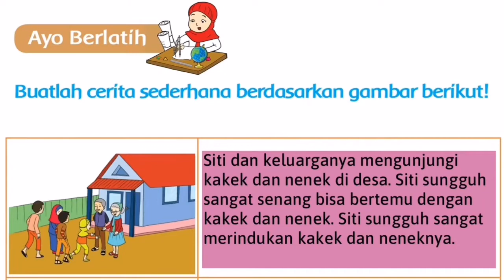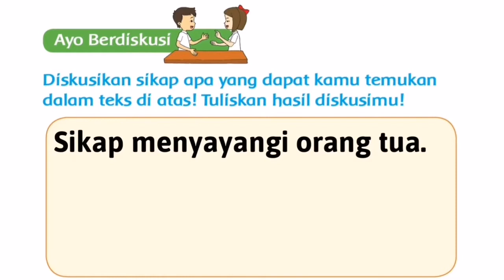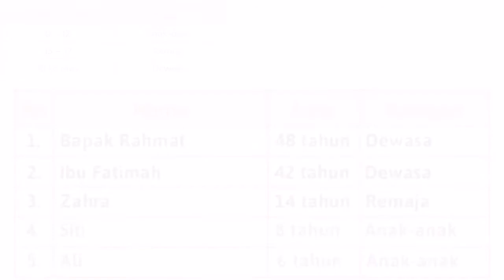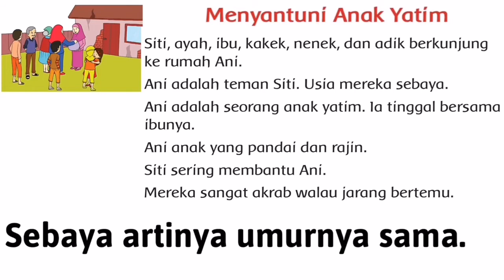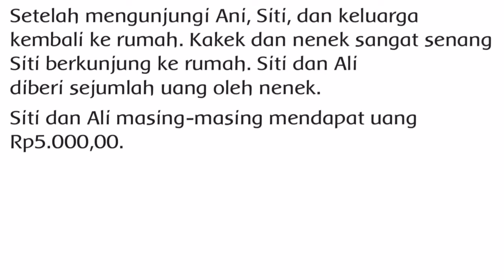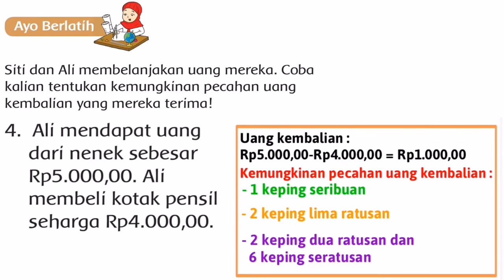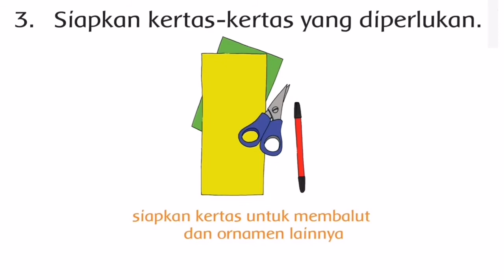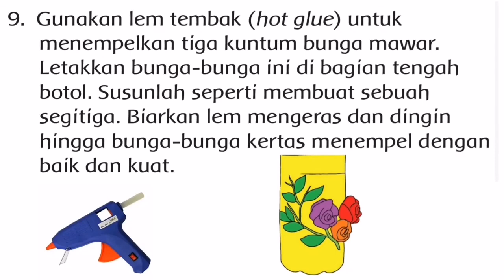TEMA 3 SUBTEMA 4 PEMBELAJARAN 5-6 KELAS 2 SD